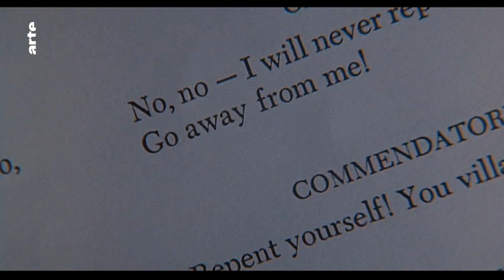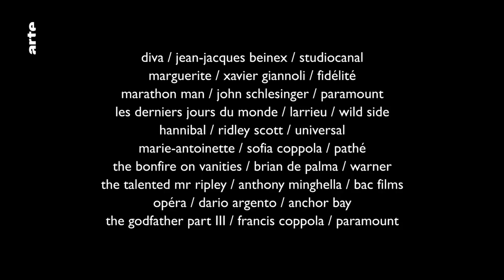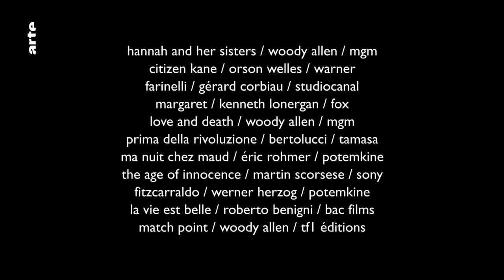Quand le cinéma va à l’opéra - Blow Up - ARTE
Julia Roberts, Jonathan Rhys-Meyers, Kate Winslet, Roberto Begnini, Woody Allen, Nicolas Cage… beaucoup d’acteurs se rendent à l’opéra au cinéma. Mais pour y faire quoi ? Réponse en un petit montage sans voix-off…